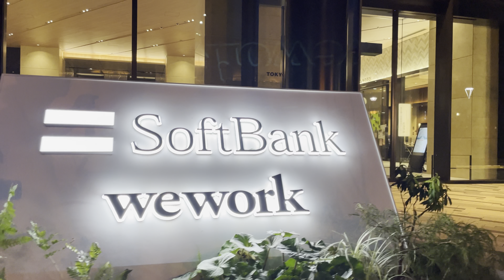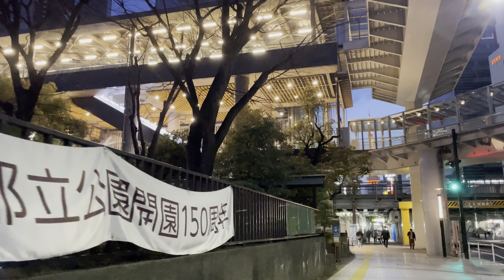【4K HDR】竹芝 浜松町 東京散歩 夕景 東京夜景 2024.3 Takeshiba Hamamatsucho Tokyo Walk Evening view Tokyo night view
竹芝客船ターミナル
東京ポートシティ竹芝オフィスタワー
タリーズコーヒー 東京ポートシティ竹芝店
竹芝通り
汐留ビルディング
浜松町駅
大門駅
日本生命浜松町クレアタワー
第一京浜
増上寺 大門
スターバックスコーヒー 芝大門店
リッチモンドホテル 東京芝
Bar de España Mon
レッドアナナス
増上寺
白山祝田田町線
東京タワー通り
東京タワー

4K 60fps HDR
2024.3

Takeshiba Passenger Ship Terminal
Tokyo Port City Takeshiba Office Tower
Tully's Coffee Tokyo Port City Takeshiba Branch
Takeshiba Street
Shiodome Building
Hamamatsucho Station
Daimon Station
Nippon Life Hamamatsucho Claire Tower
Daiichi Keihin
Zojoji Temple Daimon
Starbucks Coffee Shiba Daimon Store
Richmond Hotel Tokyo Shiba
red bromeliad
Zojoji Temple
Hakusan Shukuta Tamachi Line
Tokyo Tower Street
Tokyo Tower